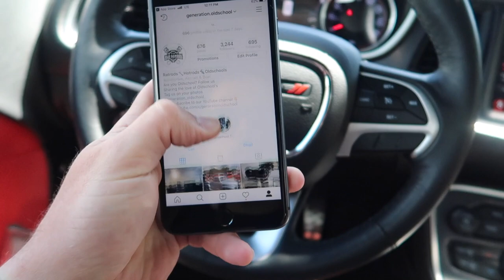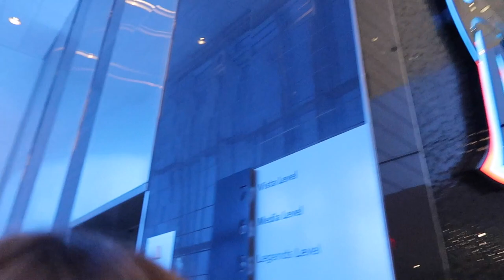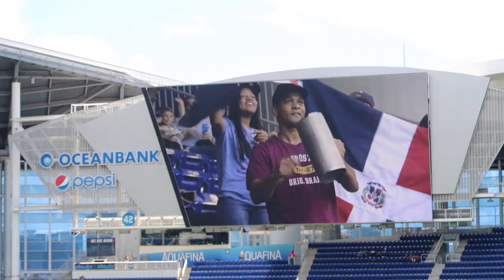ALL INCLUSIVE SUITE INSIDE THE MIAMI MARLINS STADIUM- LEONARD VLOGS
Life has no remote, get up and change it yourself. Stay positive, stay humble.